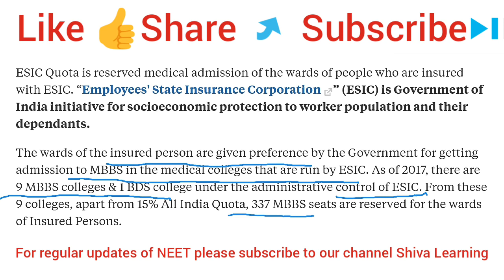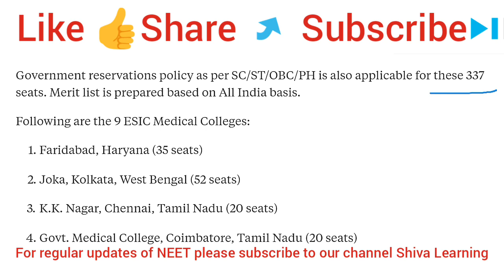* NEET - ESIC Quota admission in medical colleges explained | who can apply in ESIC Quota *